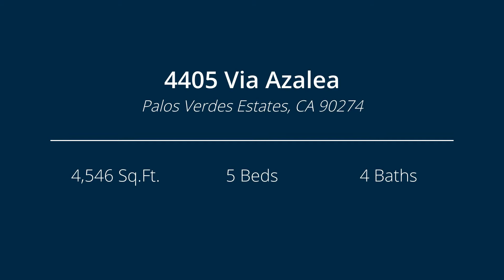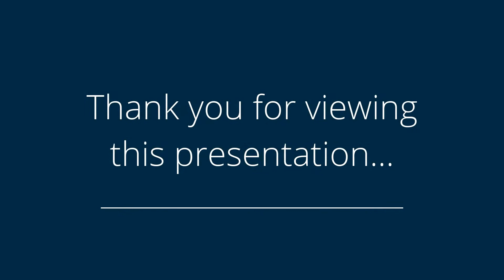4405 Via Azalea | Palos Verdes Estates | Go Gabby - ReMax Estate Properties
Recently elegantly upgraded with no expense spared, this generously sized home features expansive city lights views.

Step inside the turret entry open to the inviting living room with vaulted ceiling & fireplace. The stunning, designer kitchen just complete boasts new fresh white cabinetry, custom quartzite counter tops, stone backsplash, stainless steel appliances, even a walk-in pantry. The massive center island doubles as the eat-in kitchen table plus there is a casual dining area, built-in bar & formal dining room. The ample kitchen is open to the comfortable family room with 2nd fireplace & wall of windows.

Through multiple French doors, enjoy incredible indoor-outdoor flow ideal for entertaining or relaxing as 2 huge view decks extend both levels of the home & include a built-in firepit. 2 bedrooms, 2 bathrooms & a laundry room complete the main level. This flexible floorplan offers 3 additional bedrooms, 2 bathrooms upstairs with more sweeping views.

The spacious Master suite offers a spa tub, separate shower, dual sinks & walk-in closet. Additional upgrades include new light walnut flooring, air conditioning & water filtration system.

A new finished bonus room provides an additional approx 384 SqFt not counted in the square footage. The enchanting backyard features bridal trail access, plentiful grassy space, stone patio with spa & fireplace to help you unwind after a long day. All this is located in the peaceful Valmonte neighborhood with ease of access off the hill.

𝗚𝗼 𝗚𝗮𝗯𝗯𝘆 𝗶𝘀 𝗦𝗼𝘂𝘁𝗵 𝗕𝗮𝘆'𝘀 𝗠𝗼𝘀𝘁 ⁣
𝗜𝗻𝗻𝗼𝘃𝗮𝘁𝗶𝘃𝗲 𝗥𝗲𝗮𝗹 𝗘𝘀𝘁𝗮𝘁𝗲 𝗧𝗲𝗮𝗺.⁣
Go Gabby RE/MAX Estate Properties⁣